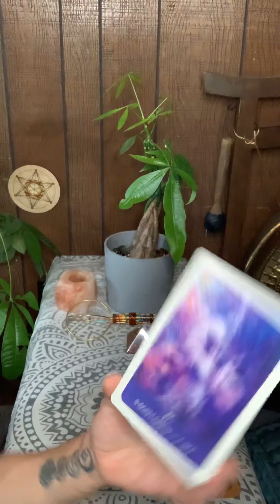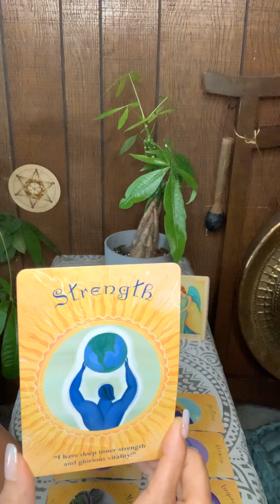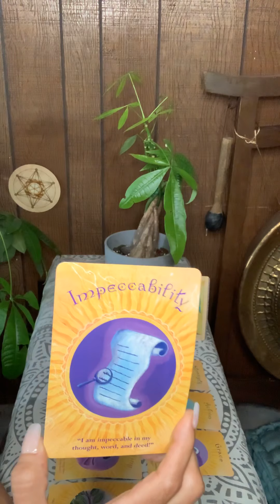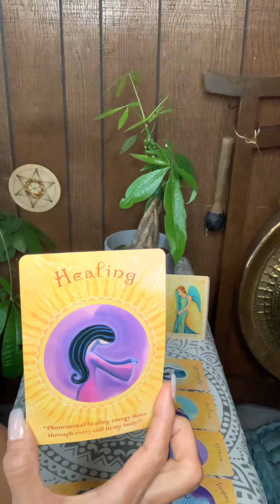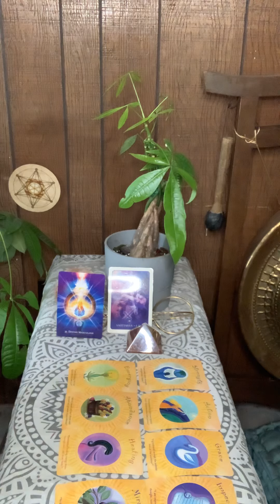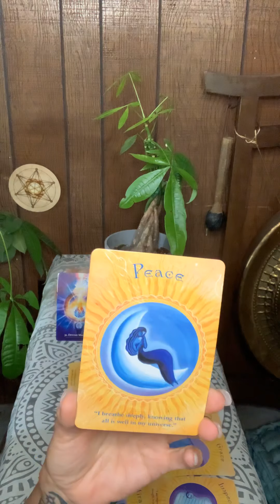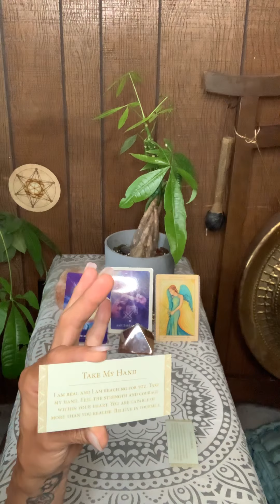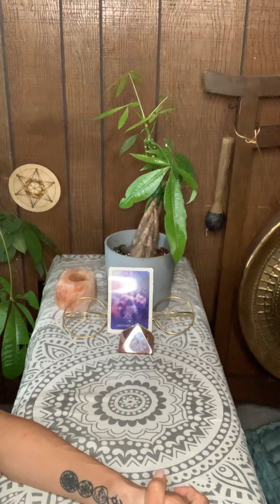❤️🔥Sagittarius-You are receiving the love of a lifetime!Fall2020 love reading 🔥❤️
This is a love reading for the sign of  Sagittarius ♐️ 🔥❤️Believe in love!
The decks used are:
Ask an Angel
Soul coaching oracle
The Secret language of Light
Quan Yin transmission